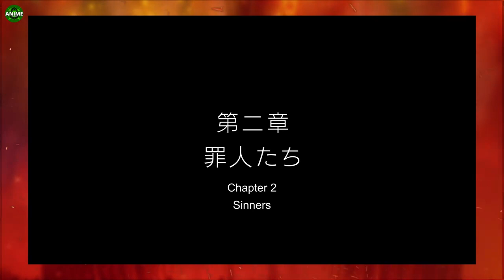Attack on Titan FINAL season PART 3 Explained In Hindi | The Rumbling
Credit :- Attack On Titan (by MAPPA studio)

Attack on Titan Season 4 new episode 29 Explained In Hindi
Attack on Titan Season 4 part 3 episode 1 explained

Social Media-
Voice Over By Aman Kumar Shinde

Attack on Titan season 4 part 3
Attack on Titan season 4 episode 29 full
Attack on Titan season 4 part 3 explained Hindi
attackontitanseason4 attackontitanhindi aots4 erenyeager AOT Episode 88 In Hindi 🔥 Season 4 Part 3 Episode 1